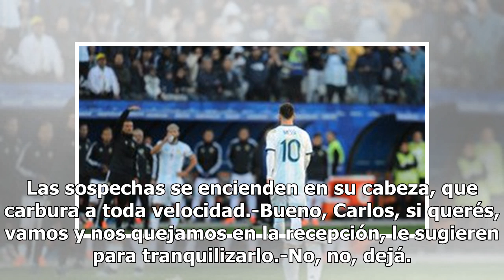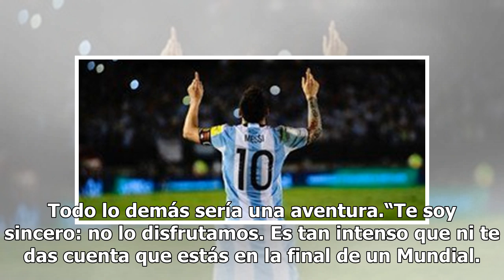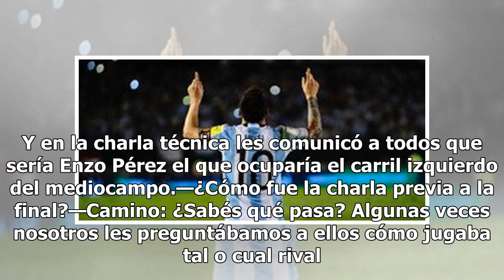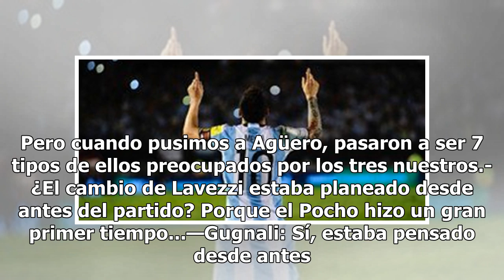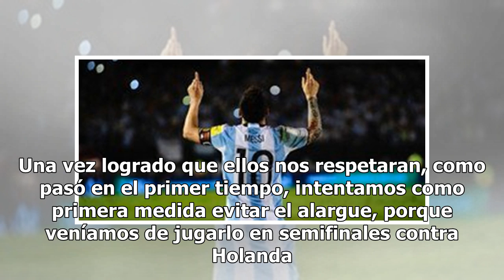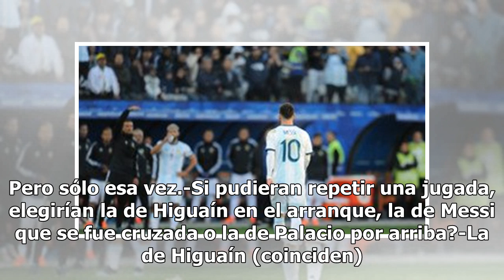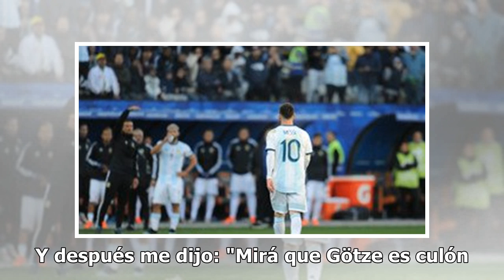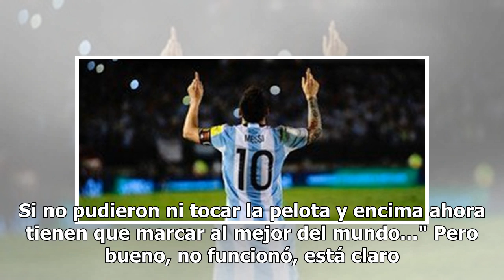A 5 años de la final perdida con Alemania, los detalles inéditos de la intimidad de aquella Selec...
A 5 años de la final perdida con Alemania, los detalles inéditos de la intimidad de aquella Selección